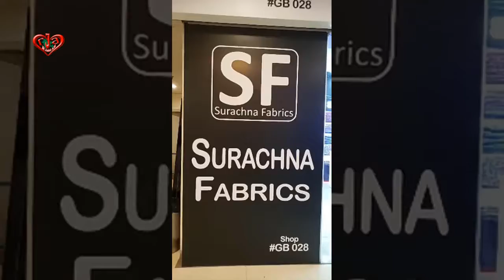Ground Opening LIVE from SURACHNA FABRICS at Jamuna Future Park